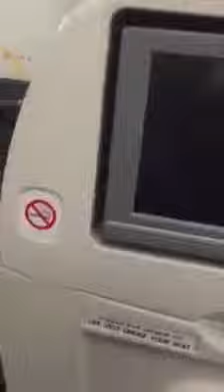Ethiopian Airline Crash